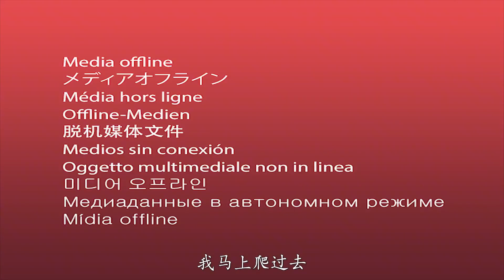【攸然解说】 猫和老鼠手游Glog：像我这么优秀的人，没有看到墙缝这合理吗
►猫和老鼠手游Glog：像我这么优秀的人，没有看到墙缝这合理吗
►hello！大家好
►攸然解说，大家好我是攸然，视频首发在西瓜视频，这里有最及时的动漫新番，最棒的ACG氛围，最有创意的Up主。大家可以在这里找到许多欢乐。